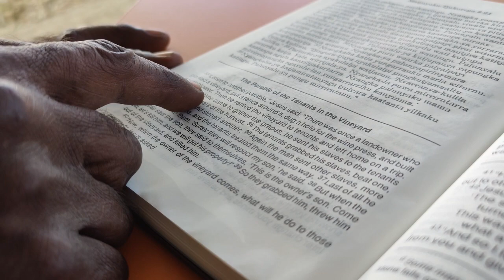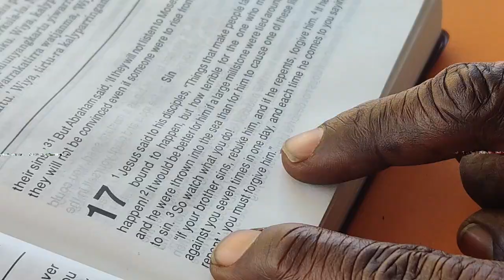Dec 2021 JAN 2022 WA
WARNING: Aboriginal and Torres Strait Islander viewers are warned that the following program may contain images and voices of deceased persons.